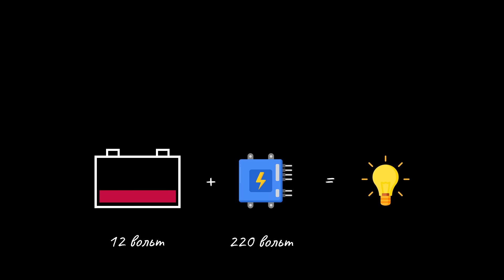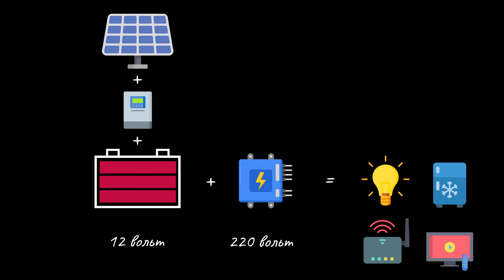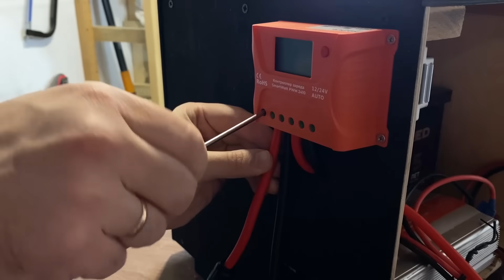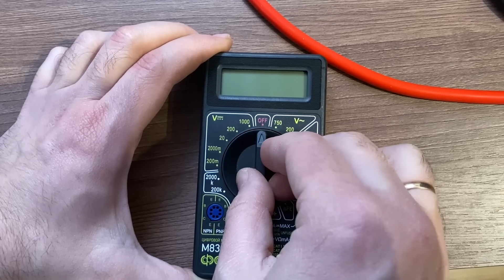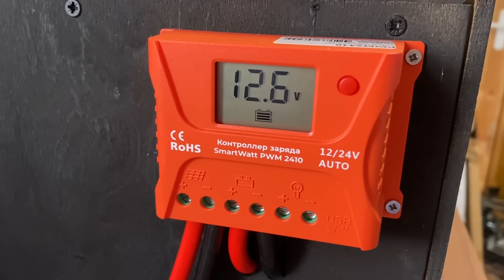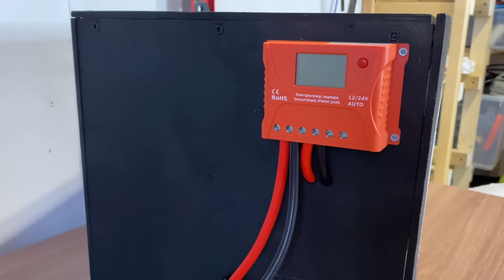Отключение света больше не страшно. Сами собрали солнечную станцию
Сегодня будем делать своими руками систему резервного питания с помощью аккумулятора авто, инвертора и солненчной панели.

Инструмент CAT – эксклюзивно в сети магазинов DNS. CAT контролирует качество представленного товара.
Реклама. ООО «ДНС Ритейл»
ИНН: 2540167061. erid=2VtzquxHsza